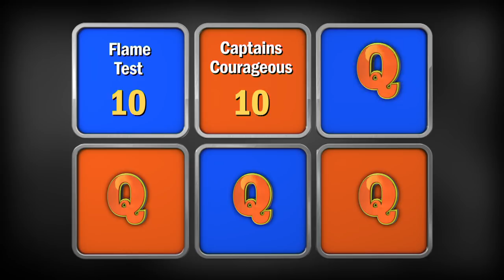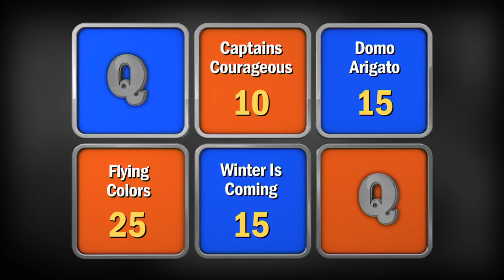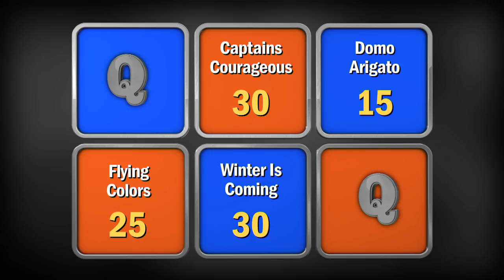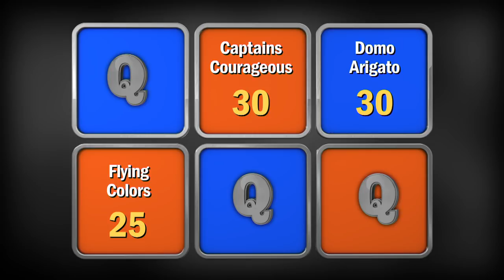High School Quiz Show - Newton North vs. South High (908)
Last season’s runner-up Newton North High School returns to take on newcomer South High Community School from Worcester. Will victory point North or South in this last match before Round 1 is over? There’s only one spot left in the quarterfinal rounds – watch now to see which team moves on.

Intro 0:00
Toss-up Round: 2:10
Meet the Teams: 10:06
Head-to-Head: 11:59
Category Round: 14:12
Lightning Round: 23:51

Follow Us